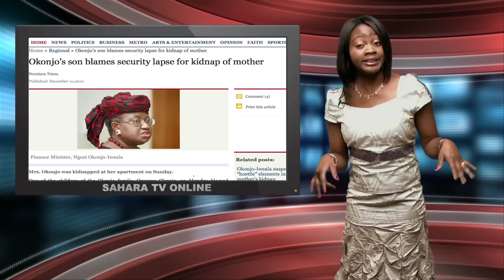Keeping It Real With Adeola - Episode 52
In her 52nd episode of Keeping it Real, Adeola uses her infectious swagger to appeal to kidnappers to free the mother of the finance minister and they listened. She also travels to Zimbabwe to bring you the story of a woman and the talking bird a witch doctor sent to her.

Also, find out what loneliness and depression can do to Africans abroad. Adeola chides Nigerians who are fussing about their first lady's dressing to a funeral. She asks them to relax for once. Adeola also read some emails from her fans.